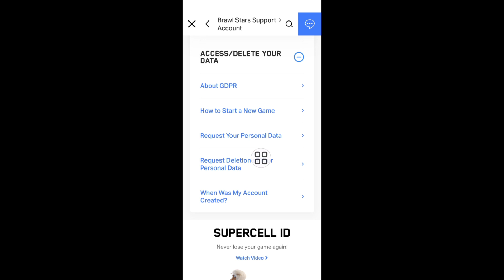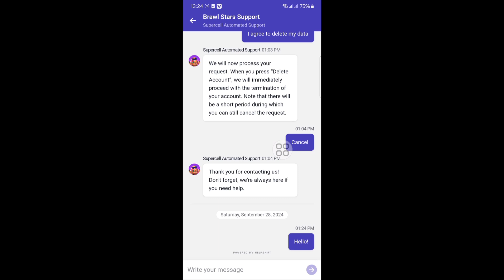Comment supprimer un compte Brawl Stars - 2024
Je vais vous montrer comment supprimer un compte Brawl Stars - 2024. Regardez cette vidéo et découvrez comment supprimer un compte Brawl Stars - 2024.
Veuillez suivre toutes mes instructions à l'écran.

🤷‍♂️ Autres requêtes connexes :
supprimer un compte Brawl Stars,
comment supprimer un compte Brawl Stars,
comment supprimer un compte Brawl Stars définitivement, comment supprimer un compte Brawl Stars iOS,
comment supprimer votre compte Brawl Stars, comment supprimer un compte Brawl Stars iPhone, comment supprimer un compte Brawl Stars Android, comment supprimer un compte Brawl Stars pour toujours,